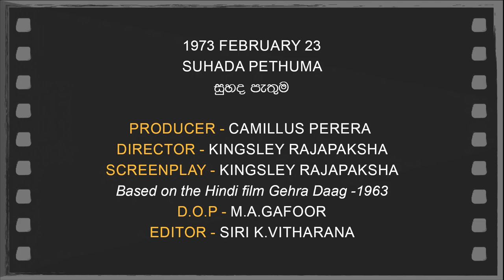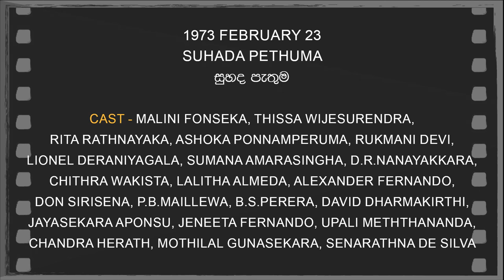Daily Movies 23 02 1973 SUHADA PETHUMA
1973 FEBRUARY 23
SUHADA PETHUMA
සුහද පැතුම
PRODUCER -CAMILLUS PERERA
DIRECTOR - KINGSLEY RAJAPAKSHA
SCREENPLAY -KINGSLEY RAJAPAKSHA
Based on the Hindi film Gehra Daag -1963
D.O.P -M.A.GAFOOR
EDITOR -SIRI K.VITHARANA
LYRICS -KARUNARATHNA ABESEKARA,CYRIL A.SEELAWIMALA,PREMAKIRTHI DE ALVIS
PLAYBACK -H.R.JOTHIPALA,ANGELINE GUNATHILAAK,SISIRA SENARATHNA,INDRANI WIJAYABANDARA